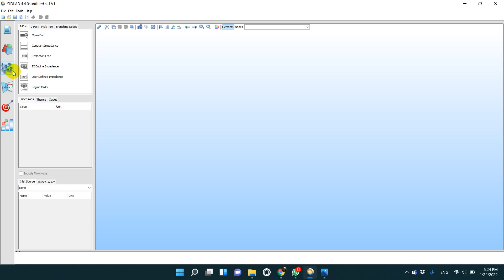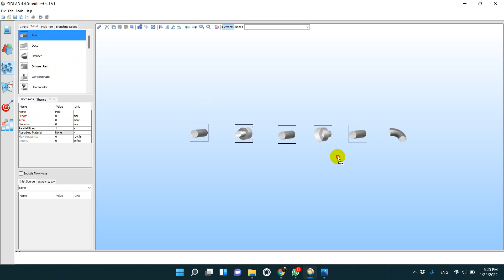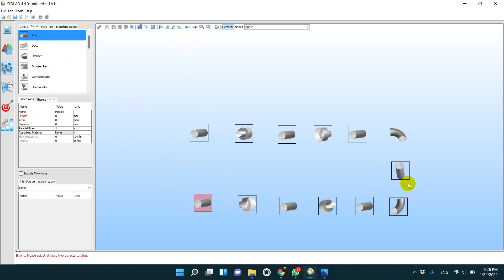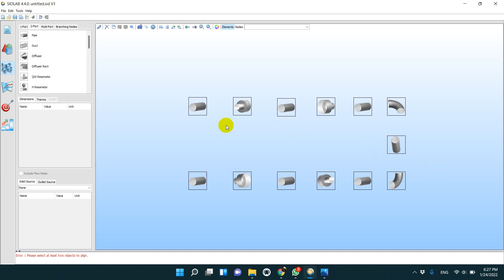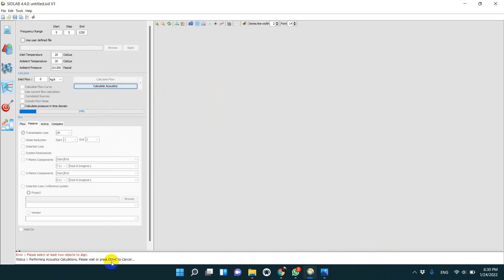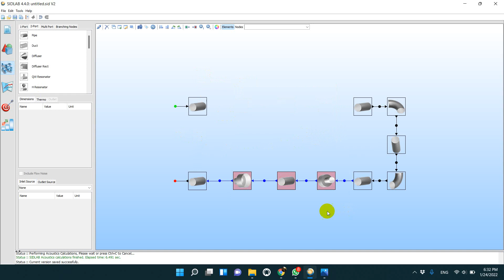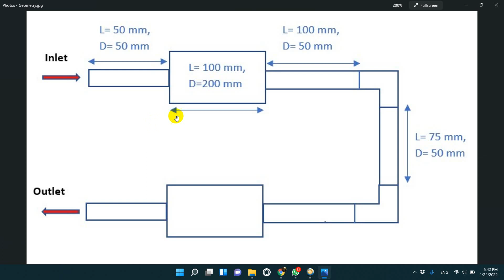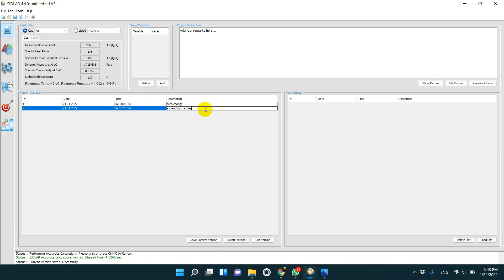Muffler acoustics Modeling with SIDLAB 1D software شرح بالعربي